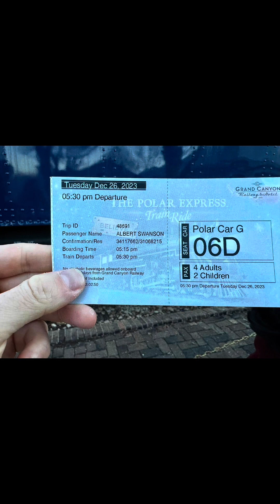Polar Express train Grand Canyon Railway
On December 26th we rode the Polar Express train operated by the Grand Canyon Railway in Williams, AZ.